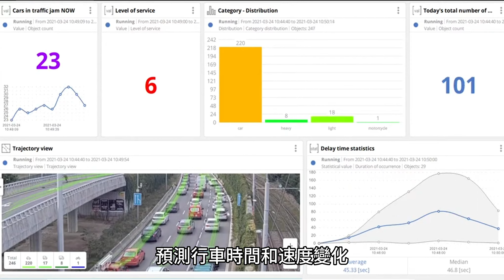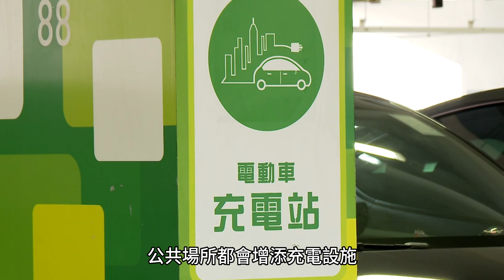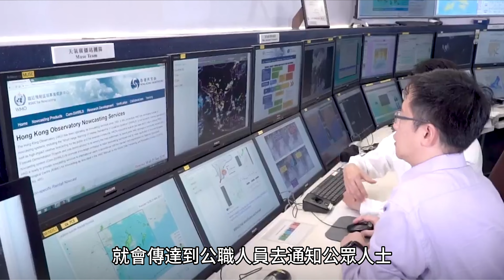【智慧城市系列2 - 番外篇 】粵語版｜香港發展北部都會區 物聯網科技打造智慧城市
歡迎收看我們的新一輯智慧城市系列番外篇！政府於2021年提出了北部都會區發展策略，包括古洞北、粉嶺北、打鼓嶺和洪水橋新市鎮以及新田科技城等建設。這些規劃的智慧建設將引領香港走向新的高度，突破高地價和缺乏經濟動力等挑戰。

在本集中，我們將為大家介紹智慧城市的概念以及香港北部都會區的智慧建設。智慧城市利用物聯網、大數據、人工智能等先進技術為市民提供更美好的生活，提高管治成效，並為未來做好規劃。我們將探討自動駕駛、新能源汽車以及利用物聯網科技收集環境參數以保障市民安全。讓我們一起期待智慧城市的未來，並期待北部都會區能夠助力社會革新，獲取更多新機遇。如果您想了解更多關於智慧城市的信息，請務必觀看本集。